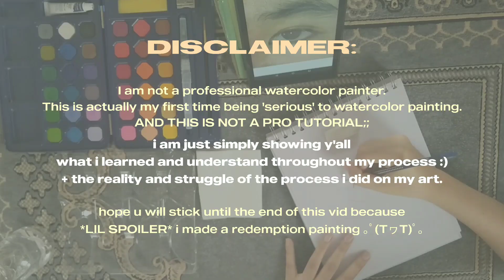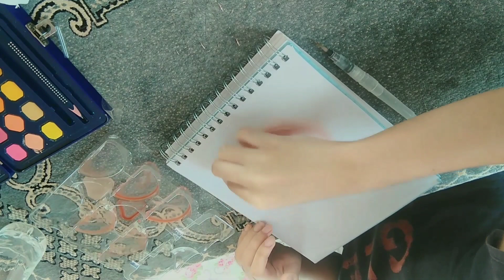chill art vlog 🎨 : watercolor realistic eye | beginner philippines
watch in 𝟭𝟬𝟴𝟬𝗣 ₍ᐢ.  ̫.ᐢ₎‧₊˚

．．．❨ 𝐨𝐩𝐞𝐧 𝐦𝐞 ❩

⊹.꒰ 💬 ꒱ This video is an art vlog / paint with me philippines. Watch me painting seriously for the first time using watercolor and then improved within a day. (with piano bgm).

🐰：It's honestly an experience; i get to try watercolor color painting *seriously* for the first time and learned to adjust & understand the process of watercolor painting even more. The redemption painting looks SO GOOD in my opinion *proud human*. And um,, i should've done with cute flowers than painting an eye (so hard for beginners😵). I'm finally starting to watercolor paint!

edit (04/21/22)
// someone commented that the table "cover" i used on my table is actually a Muslim Prayer Mat! It was given by my Auntie last year and she said that it's for the table, although i did say to her that it doesn't look like a table cover (she said that i'm wrong). I deeply, sincerely apologize. I'm done replacing it, Thank you so much to @Alyanna Nassir for correcting me. Once again, i am so sorry! I really respect every religion, i should've been more careful.

｡ﾟﾟ･｡･ﾟﾟ｡
ﾟ。  𝘁𝗵𝗮𝗻𝗸 𝘂 𝘀𝗼 𝗺𝘂𝗰𝗵 𝗳𝗼𝗿 𝗯𝗲𝗶𝗻𝗴 𝗵𝗲𝗿𝗲!

૮ ◞ ﻌ ◟ ა∷　sorry if there are any misspelled words or wrong grammar.

.づᡕᠵ᠊ᡃ࡚ࠢ࠘ ⸝່ࠡࠣ᠊߯᠆ࠣ࠘ᡁࠣ࠘᠊᠊°.~♡︎
✶˖/ s̤h̤o̤o̤t̤i̤n̤g̤ ṳ w̤i̤t̤h̤ l̤o̤v̤e̤

꒰ 🖇️ ꒱  𝗹 𝗶 𝗻 𝗸 𝘀 // 𝘱𝘳𝘰𝘥𝘶𝘤𝘵𝘴 𝘧𝘰𝘶𝘯𝘥 𝘪𝘯 𝘵𝘩𝘦 𝘷𝘪𝘥 • not sponsored
(mine has 36 colors ^^)

．˖·.   ‥ ֶָ֢　 ֗　 ִ　 ּ ۪ 　⊹ּ ִ ་　۰ 　.　 ݁˖　‧₊　˚ ּ　 ۪

⏳𖥻࣭𓄹࣪٬٬  𝙩𝙞𝙢𝙚𝙨𝙩𝙖𝙢𝙥𝙨
0:00- preview
0:10- lil introduction
0:25- let's start! 🖌️
1:21- disclaimers!
10:00- failed painting
10:20- making my redemption painting 💪
10:55- overview ✨
11:27- outro

．˖·.   ‥ ֶָ֢　 ֗　 ִ　 ּ ۪ 　⊹ּ ִ ་　۰ 　.　 ݁˖　‧₊　˚ ּ　 ۪

[ 𝗻𝗮𝗺𝗲 ] – trish
[ 𝗮𝗴𝗲 ] – 16 as of this vid
[ 𝗽𝗹𝗮𝗰𝗲 ] – leyte, philippines
[ 𝗴𝗲𝗻𝗱𝗲𝗿 ] – female

𝗰𝗮𝗺: android phone (vivo y11)
𝗲𝗱𝗶𝘁𝗶𝗻𝗴 𝗮𝗽𝗽: youcut & vllo
𝘁𝗵𝘂𝗺𝗯𝗻𝗮𝗶𝗹: phonto, picsart, & lightroom

(҂っ◞‸◟c)𖥻 ᴘʟᴇᴀsᴇ ᴋɪɴᴅʟʏ．．．
!! 𝗽𝗹𝗲𝗮𝘀𝗲 𝗿𝗲𝗳𝗿𝗮𝗶𝗻 𝗳𝗿𝗼𝗺 𝗰𝗼𝗽𝘆𝗶𝗻𝗴 𝗮𝗻𝘆𝘁𝗵𝗶𝗻𝗴 𝗼𝗻 𝗺𝘆 𝗱𝗲𝘀𝗰𝗿𝗶𝗽𝘁𝗶𝗼𝗻 𝗯𝗼𝘅 to avoid being reported from my loyal subscribers.

!! 𝗽𝗹𝗲𝗮𝘀𝗲 𝗱𝗼 𝗻𝗼𝘁 𝗶𝗻𝘁𝗲𝗻𝗱 𝘁𝗼 𝗰𝗼𝗽𝘆 𝗺𝘆 𝗲𝗱𝗶𝘁𝗶𝗻𝗴 𝗮𝗻𝗱 𝗿𝗲𝘂𝗽𝗹𝗼𝗮𝗱𝗶𝗻𝗴 𝗺𝘆 𝘃𝗶𝗱𝗲𝗼𝘀,
but being inspired by me is definitely okay rather than copying specifically my edits.

╰► Naptime, Again Spring, Winter Romance
(give luv for the music creator/s ^^)

⊹‘૮ ˶ᵔ ᵕ ᵔ˶ ა‧₊˚･ 𝐟𝐢𝐥𝐦𝐞𝐝 𝐚𝐧𝐝 𝐞𝐝𝐢𝐭𝐞𝐝 𝐛𝐲 𝐲𝐨𝐮𝐫𝐬 𝐭𝐫𝐮𝐥𝐲
ੈ♡‧₊˚ 𝘅𝗼𝘅𝗼, 𝙩𝙧𝙞𝙨𝙝.

𝗚𝗢𝗔𝗟:
🌱 to be monetized soonest and help my family (mom's side) on dealing with their financial problems using the money i get from YouTube!